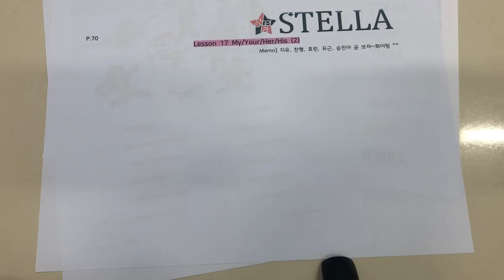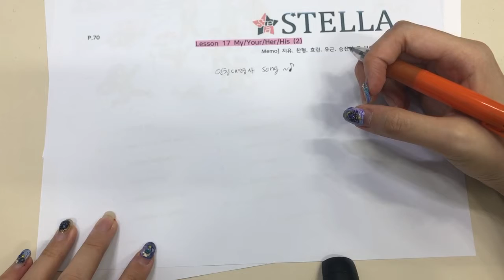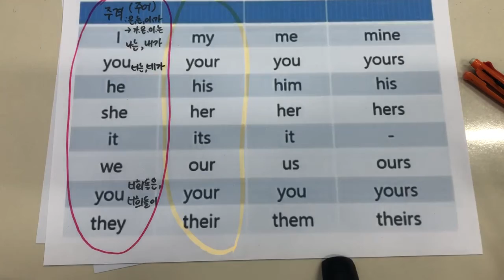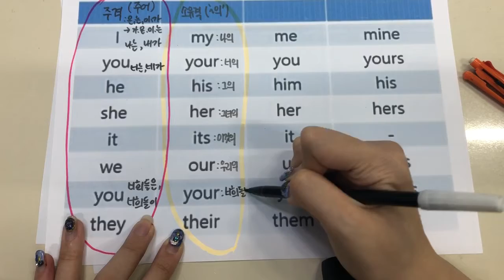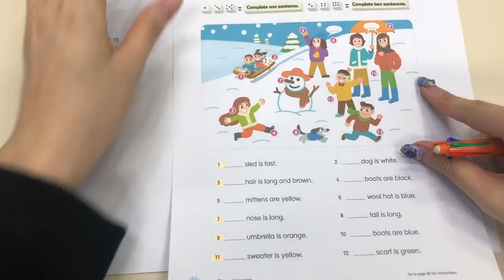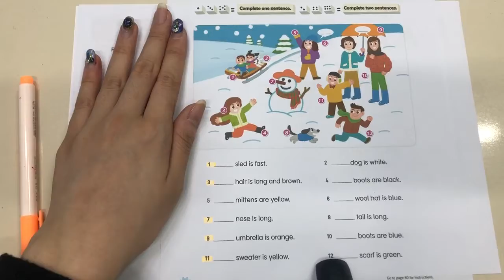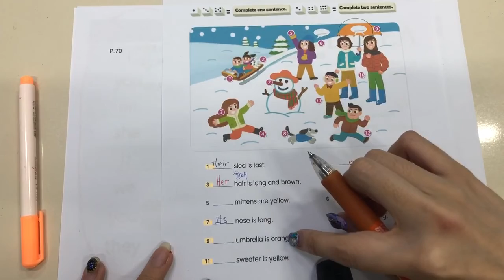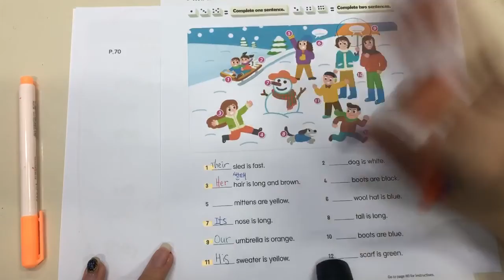월목 230 4주차 2